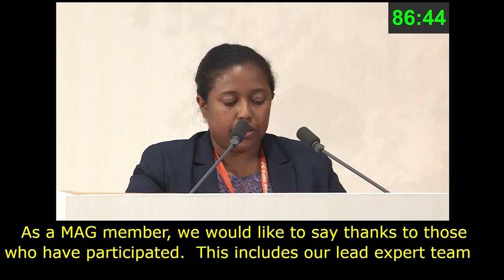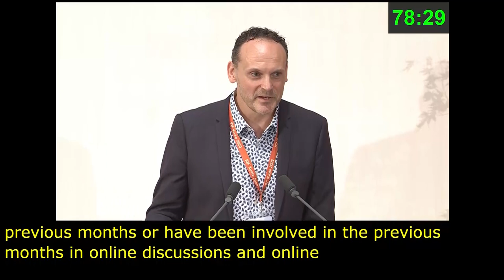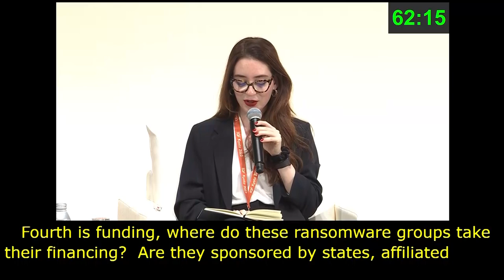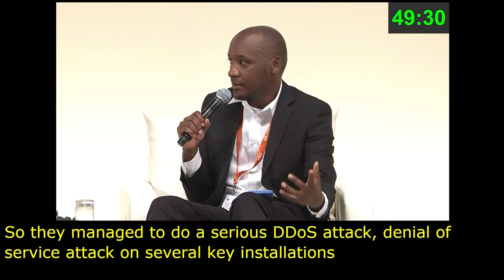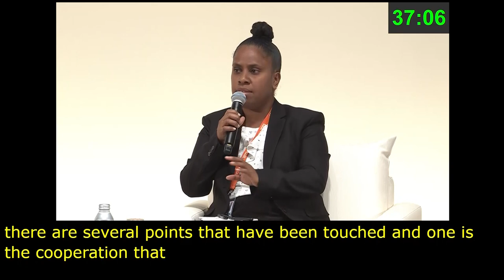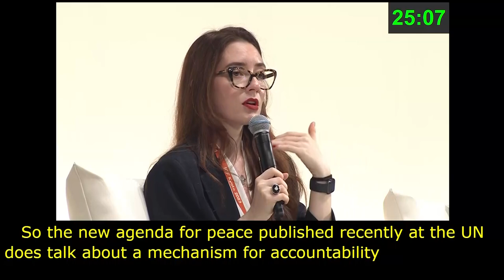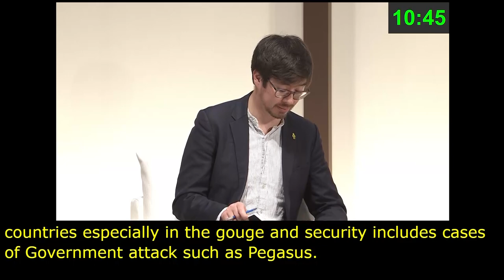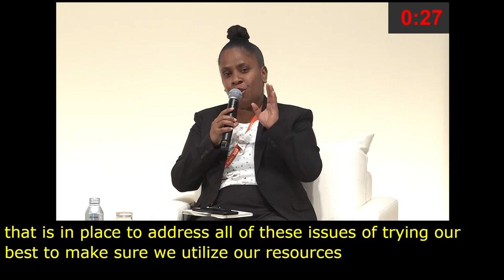IGF 2023 - Day 4 - Plenary Hall - BPF: CYBERSECURITY - English